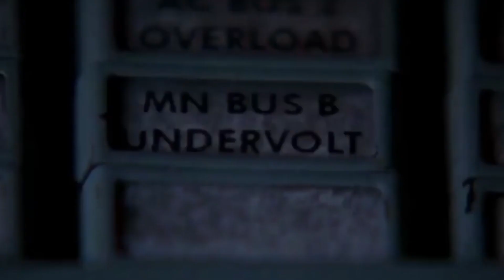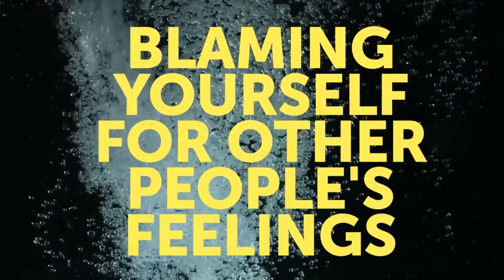6 Psychological Tips On How To Become A Winner In Life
How to become succesful? How to make peoplelike you? There are 6 Psychological Habits That Make a Person Poor and Lonely. If you notice that you spend more time being busy with someone else’s business than your own, then it’s a good time to stop and think.

There’s nothing wrong with being a selfless person who’s ready and willing to help others. But when is putting others before ourselves too much? And how does this keep us from fulfilling our own hopes and dreams?

 SUMMARY
- The truth is, you don't owe anyone anything. We're all responsible adults who can take care of ourselves and solve our own problems. Make your own tasks and goals your number one priority.
- If you only feel good about yourself when someone else gives you positive feedback, then you’ve got some things to work on. You have to know that you’re good enough and that you don’t have to prove it. Instead of looking for approval, use your energy to work towards your dreams.
- You don’t argue, complain, debate, or stand up for your beliefs. It’s easier for you to accept the situation, have patience, and be the good guy so that you won’t provoke any conflict. But if you don’t assert your opinion, nobody will ever know that you have one. So
- You often apologize if you can’t fulfill someone’s request or magically guess their thoughts, expectations, or feelings. Anger, offense, dissatisfaction sadness: any negative emotions in other people frighten you and make you feel guilty.
- You can’t please and save everyone all the time. Know your limit and be assertive.
- Your time gets chopped up into tiny pieces, none of which are yours. You have to allocate time in your life for work, rest, housework, hobbies, or whatever you like. Be ruthless and don’t give up this time you’ve set aside for you!